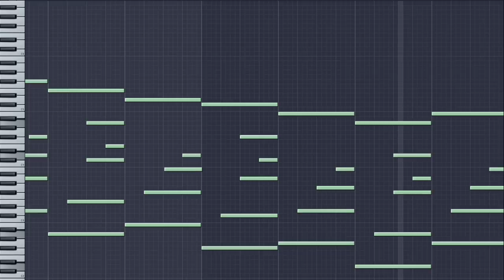Canon Beatbox in D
Piano played with FL Studio 8.0, still new at it; this is my first song with the software
Beatboxing recorded in Audacity, layered with the piano track.